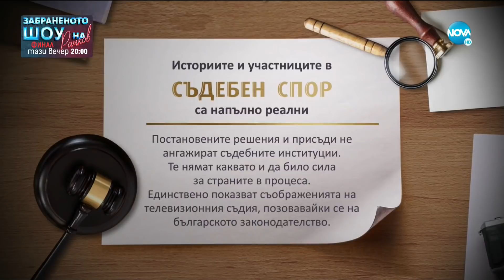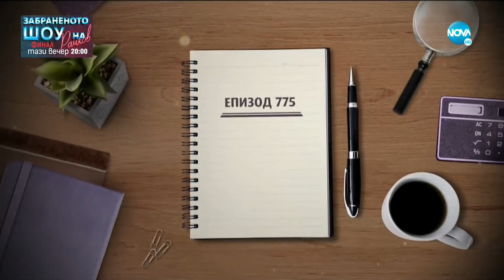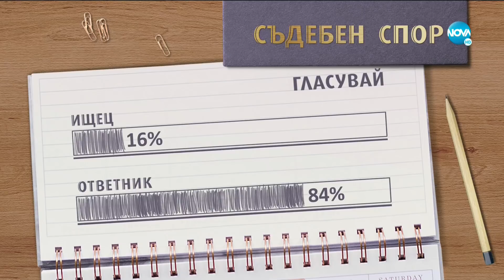Съдебен спор - Епизод 775 - Съседът малтретира сина ми (06.06.2021)